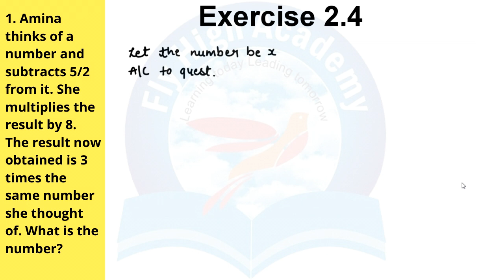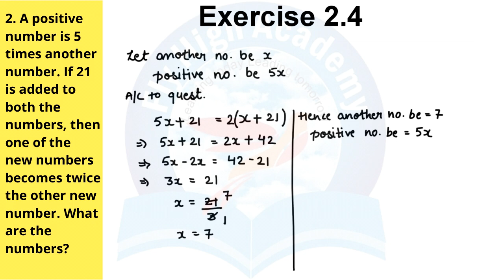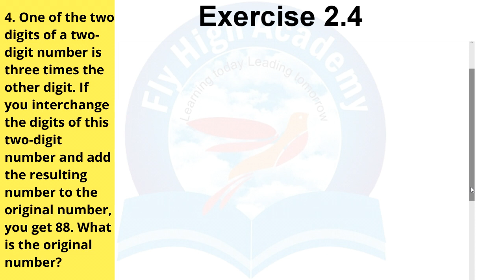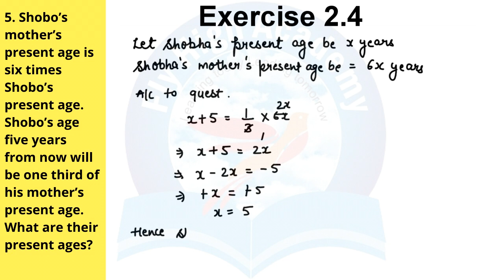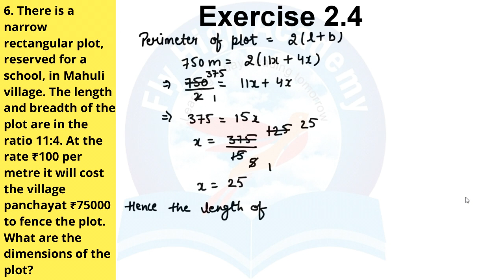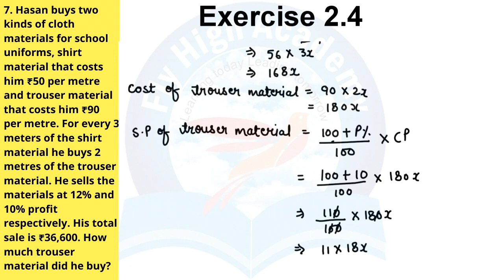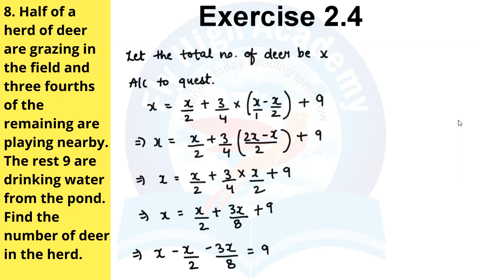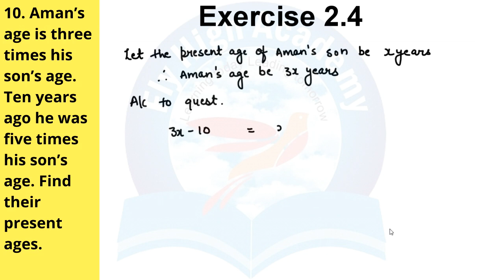CLASS 8TH - EXERCISE 2.4 - CHAPTER 2 - Linear Equations in One Variable -NCERT MATH